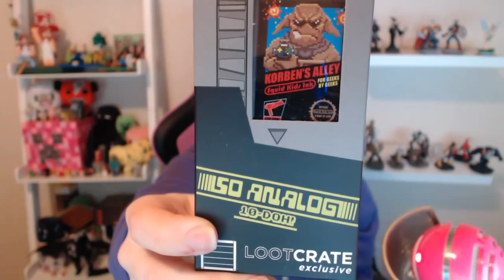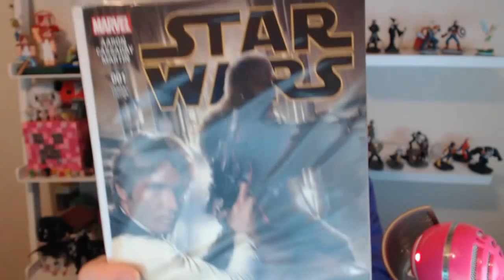LOOTCRATE Unboxing: January "Rewind"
I was at PAX when LootCrate arrived, but its never too late to get your nerd on!

and enter in the code AureylianLC for a discount!

Snail Mail!
Grover, MO 63040

MUSIC used with permission:
Approaching Nirvana